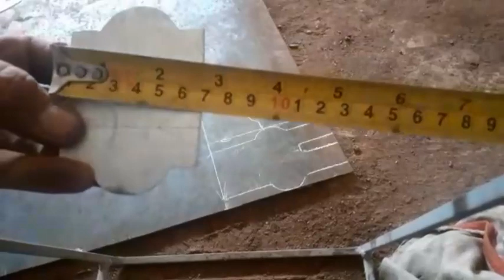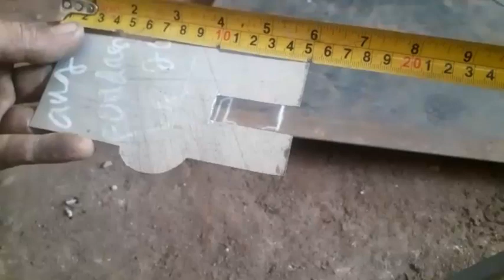Cara membuat lipatan sepeda sendiri#sepeda lipat#bike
Material yang di butuhkan :
Plate 2,3mm
Baut L baja ukuran 8mm panjang 100mm

susahnya mencari lipatan sepeda untuk para builder dan para custom sepeda.membuat kami narima project berfikir dan memberikan solusi untuk para custom dan builder khususnya kami untuk membuat sendiri hinge lipatan sepeda yg meskipun dalam pengerjaan dan hasilnya yg masih perlu banyak improvement.

saran dan masukan dari teman teman semua kami sangat butuhkan demi kesempurnaan produk.🙏🙏🙏🙏🙏
dan yang pasti..kontent ini kami buat agar bisa bermanfaat buat temen temen semua.

sehat dan sukses selalu
tetap semangat
semoga pandemi corona cepat berlalu

narima project
bike custom
kab.tangerang
wijayacara pembuatan hinge lipat sepedacara membuat engsel tengah sepeda